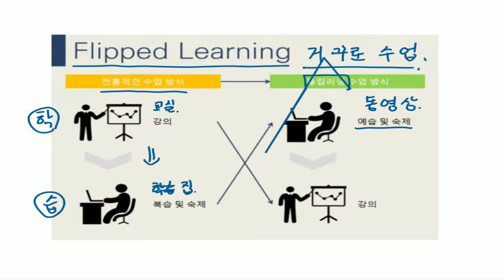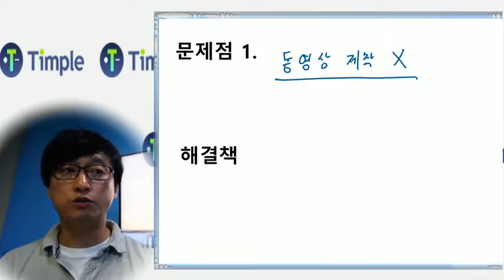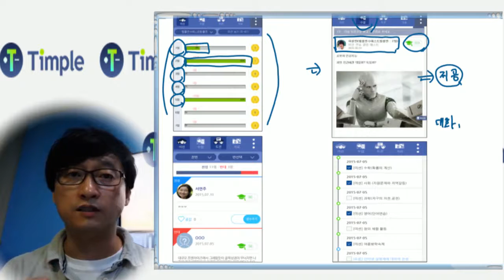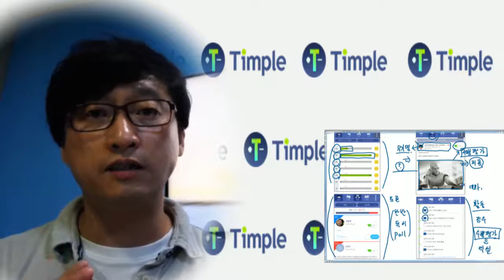플립러닝 팀플 사장님 명강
플립러닝 강의입니다.